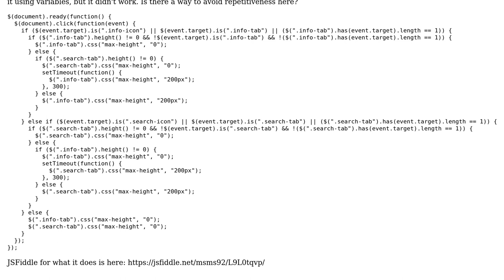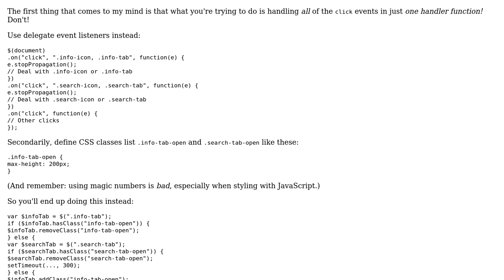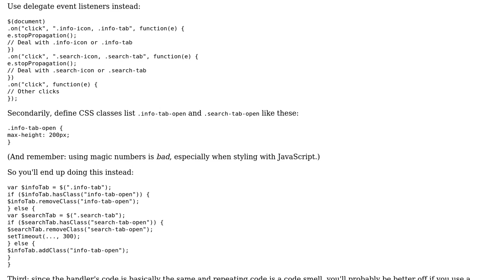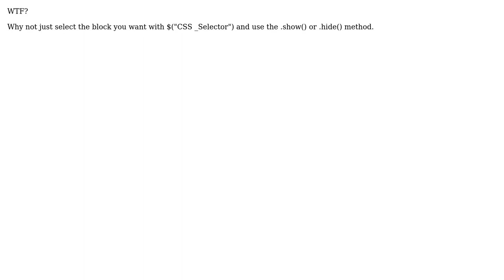Code Review: jQuery buttons to show/hide info and search (3 Solutions!!)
Code Review: jQuery buttons to show/hide info and search